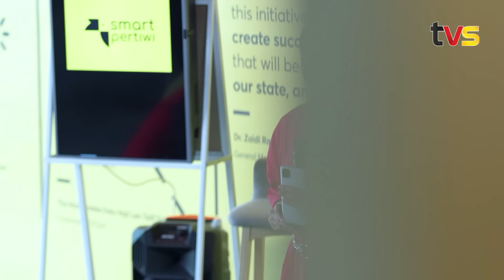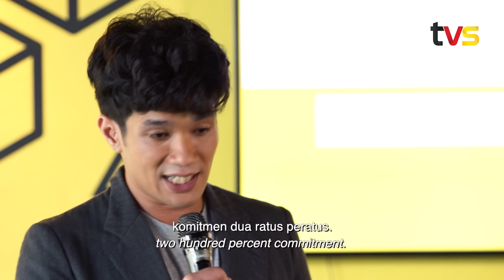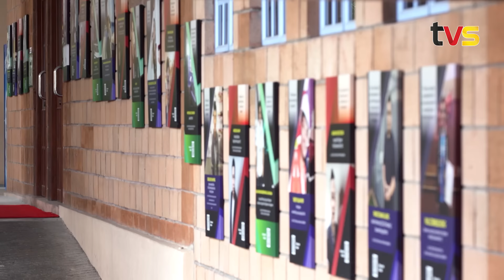Delivery Girl | Ep2 | TVS Entertainment